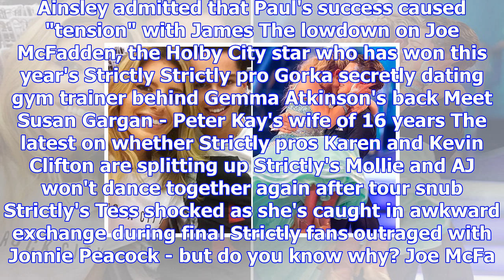Paul hollywood & james martin 'warring over fame' according to ainsley harriott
TV CHEF Ainsley Harriott has revealed that there is trouble brewing among Bake Off star Paul Hollywo...